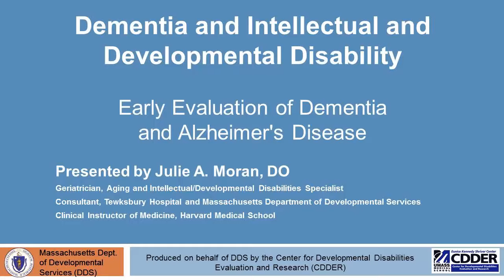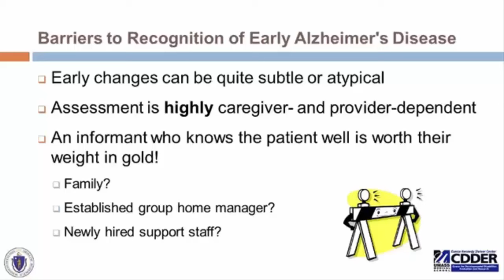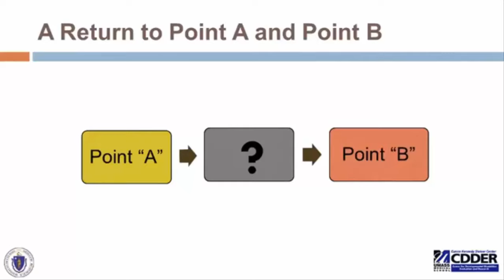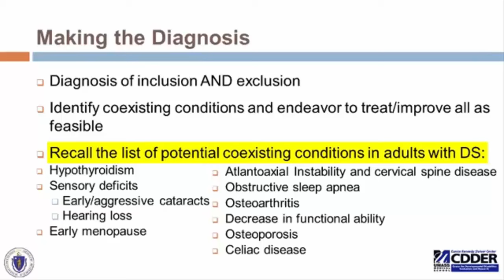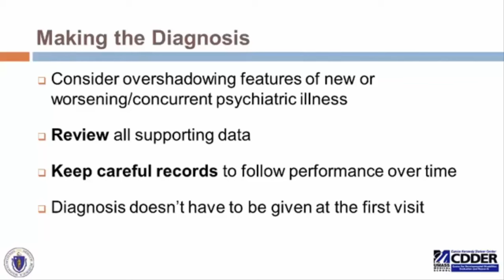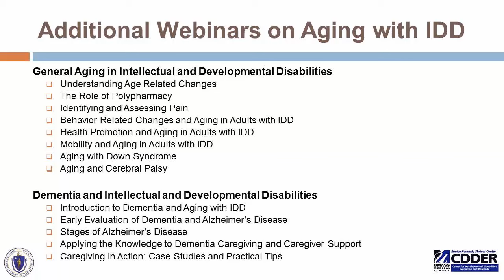Early Evaluation of Dementia and Alzheimer's Disease (10 Minutes)